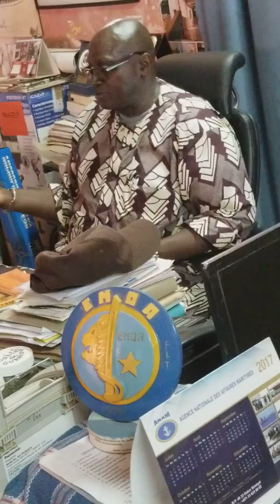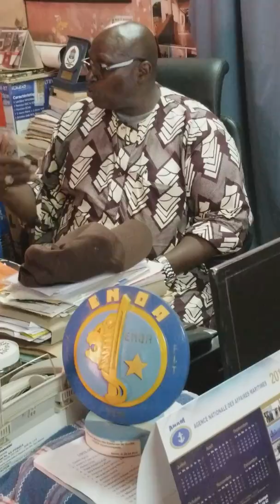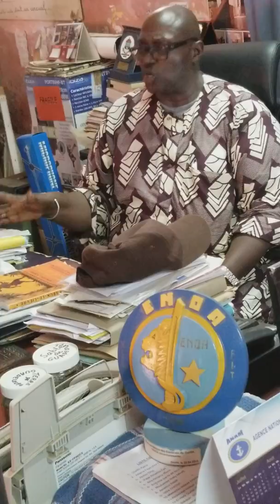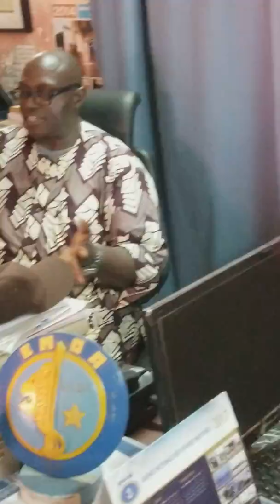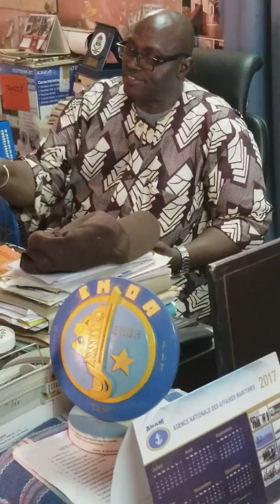Senegal Africa 2017 inside the slave house